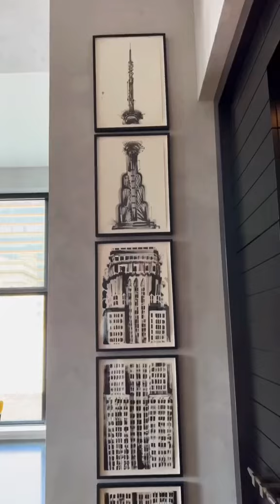Perfect apartment for a swanky cocktail party 🍸